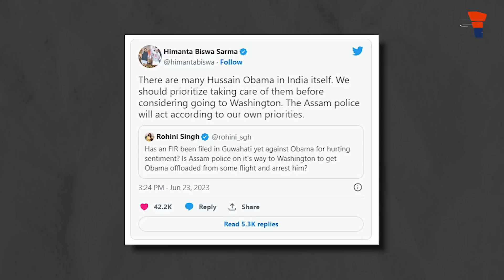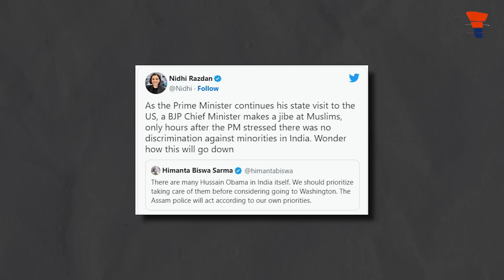Why fear when Himanta is here?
इस वीडियो में जानिये कैसे ओबामा पर कसे एक तंज से लिबरल बिरादरी में त्राहिमाम मच गए, और कैसे कुछ ही शब्दों में हिमन्ता बिस्वा सरमा ने टुकड़े टुकड़े गैंग की हवा निकाल दी!